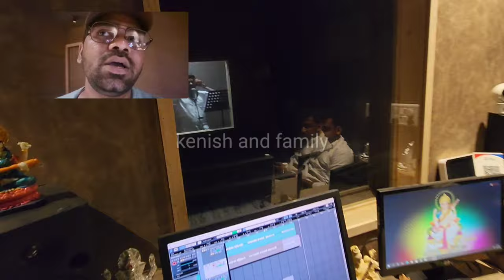રેકોર્ડિંગ time | gujarati Family Vlog 4 | hindi family vlog 4 | kenish family Village life vlog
If you want to learn more about kenish and fenil gujarati family vlog subject   PLEASE check out: ?

This video is about kenish and family vlog subject   but we   try to cover the   subjects:

-kenish and fenil gujarati family vlogs
-Rajeshvari Vlog
-Varsha family Vlog
-kenish vlogs
-life with kenish
-gujarati family vlog
-gujarati vlogs
-my first vlog
-kenish family
-kenish and family vlog
-life with kenish and family
-kenish and fenil gujarati family vlog
-kenish hindi Family Vlog
-Rajeshvari and Varsha hindi family vlog

Please take 5 minutes to have a look at our short vid and discover why we are the very best choice regarding gujarati vlogger...
Take a deep breath and enjoy the following vid regarding my first vlog

 Issues seeing the video?
The video streaming quality you can anticipate at least 77% of the time when you view YT on an ISP ( Web Service Company) in a specific area. Here's what each score implies:

 HD Verified: you need to anticipate smooth playback many of the time when watching high-definition YouTube vids.
 Standard Meaning: you ought to anticipate smooth playback on standard-definition YouTube videos (360p) and may experience periodic disturbances on high-definition YouTube videos (720p and above).
- Lower Meaning: during playback, you may experience fuzzy picture quality and regular disruptions while playing YouTube videos at 360p and above.
To give you the very best watching experience, YouTube adjusts the quality of your video stream based upon your watching conditions. This is why you may notice that the quality of your video modifications as you watch videos.